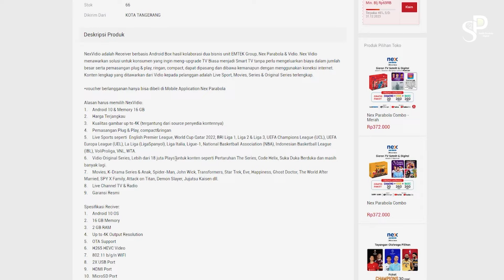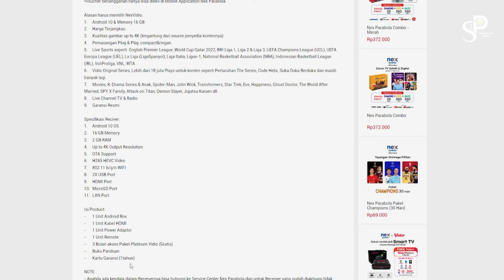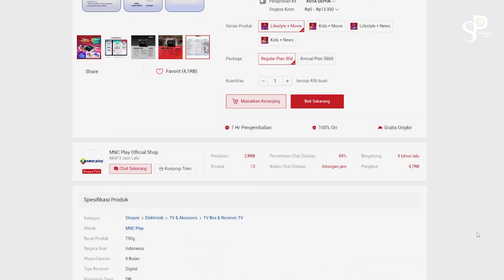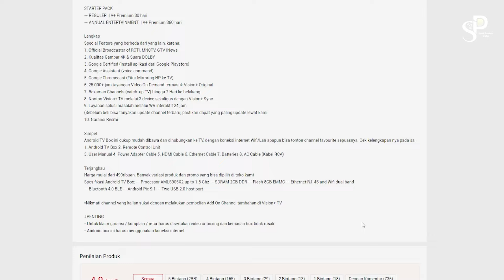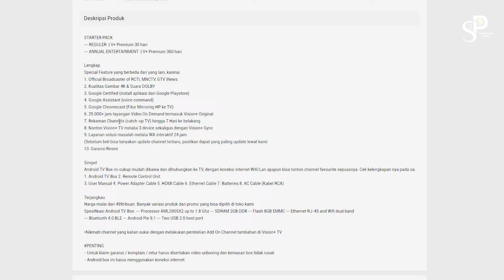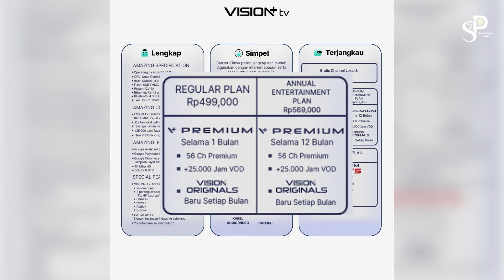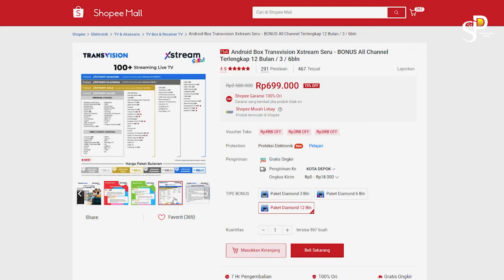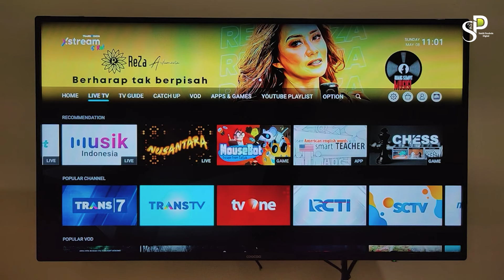Rekomendasi Android TV BOX Terbaik 2023 | FITUR LENGKAP Kualitas MANTAP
Rekomendasi Android TV BOX Terbaik 2023 | FITUR LENGKAP Kualitas MANTAP, hari ini saya ingin merekomendasikan bagi sobat yang sedang mencari android tv box disini saya akan beberkan apa saja kelebihan dan kekurangan dari android tv box yang saya rekomendasikan